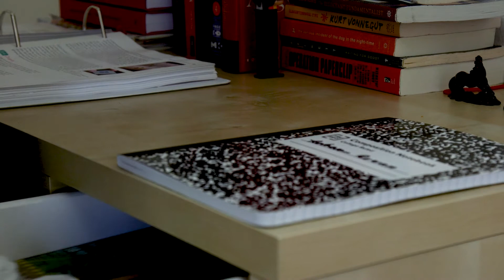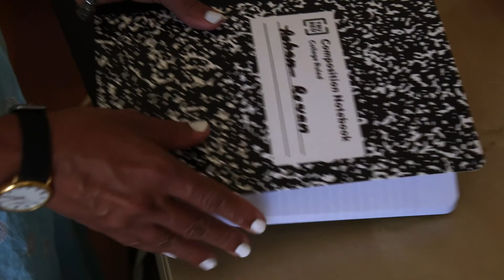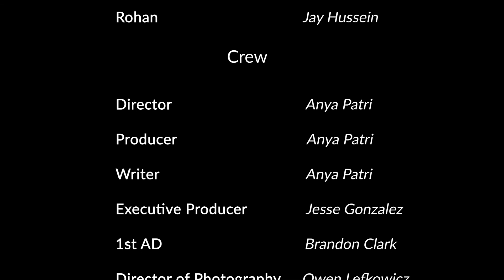Rowan | short film 2022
Cast:
Palak Joshi as Meera
Jay Hussein as Rohan

Written, directed, and edited by Anya Patri